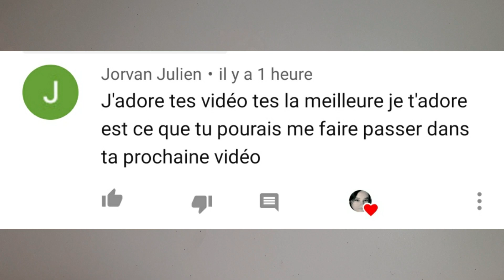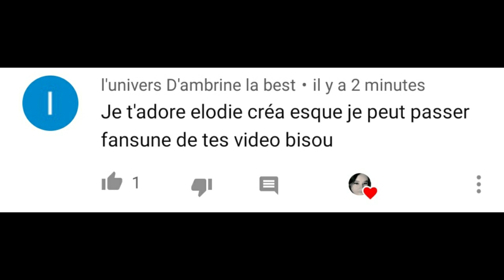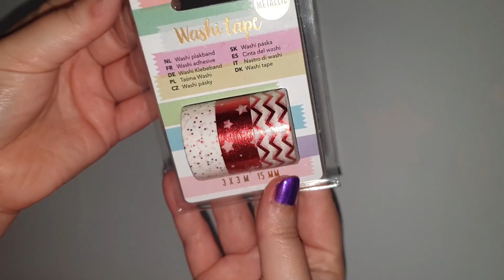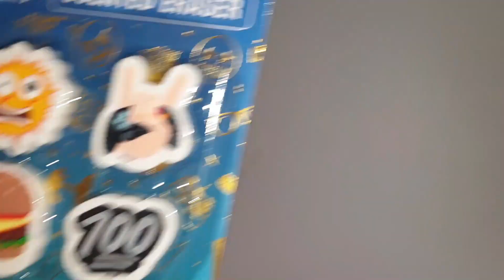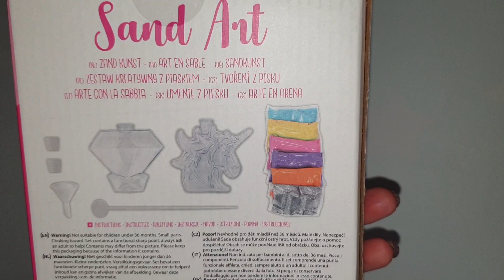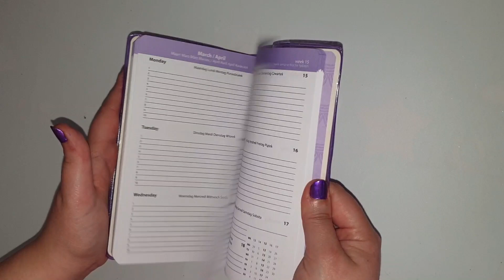NOUVEAU HAUL DE CHEZ ACTION / BACK TO SCHOOL / FOURNITURE SCOLAIRE FUN ET PAS CHER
TikTok De Papouille : @papouille.officiel